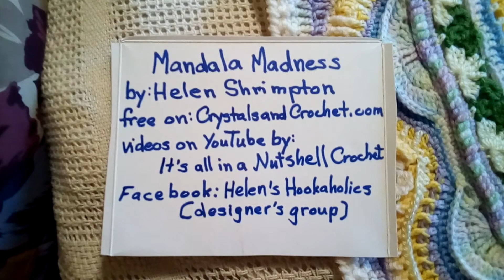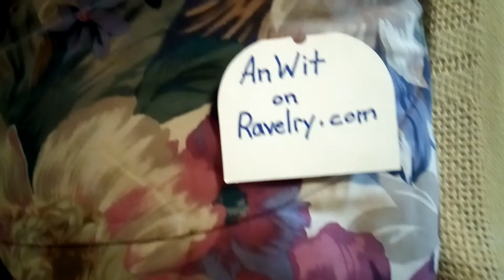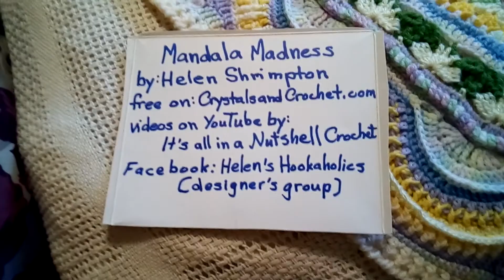My crochet "Mandala Madness" by Helen Shrimpton, "Easter Candy"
Small size using baby yarn